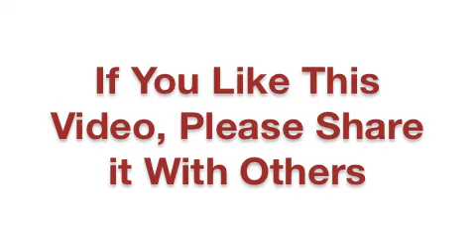Day Game vs Night Game: When Do Women Want To Be Approached?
When is the best time to approach a woman? Day Game vs Night Game: When Do Women Want To Be Approached?

and sign up for our free newsletters.